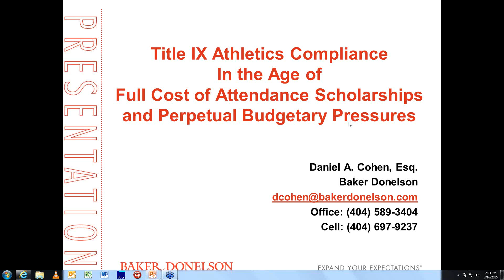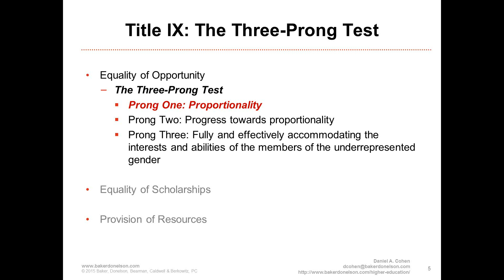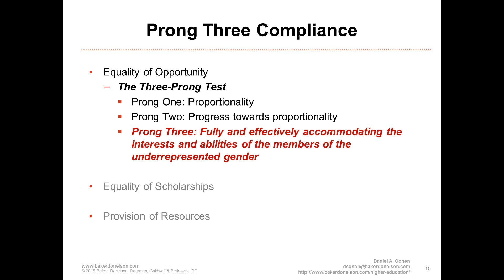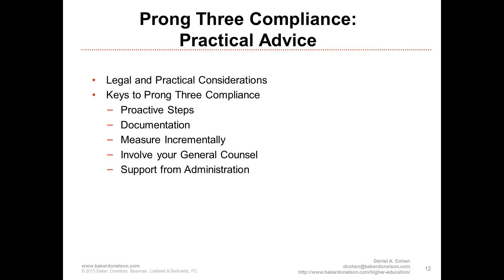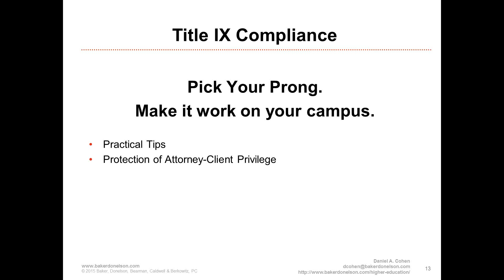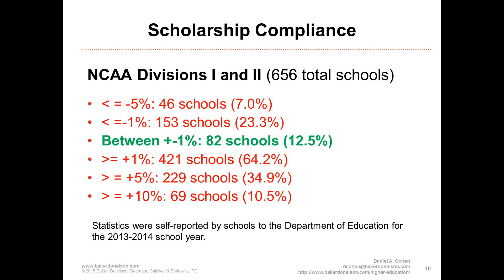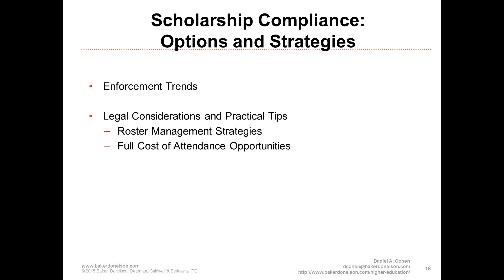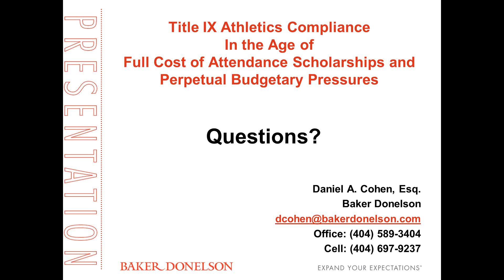Title IX Athletics Compliance in the Age of Full Cost of Attendance Scholarships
Compliance with Title IX’s athletics provisions has been a challenge for many universities throughout the economic downturn. Now, with costs continuing to escalate due to NCAA autonomy legislation, schools are struggling to balance competitive concerns with legal compliance. This one-hour complimentary webinar will explain recent Title IX compliance trends, cost-effective compliance strategies aligned with today’s economic realities, and ways that some schools can use full cost of attendance scholarships to actually improve their Title IX compliance.